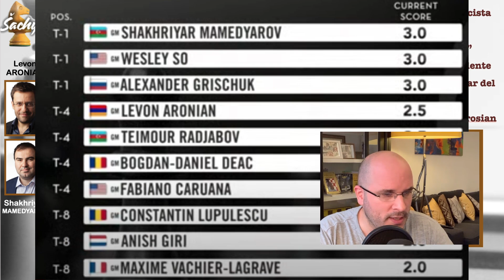PARTIDA MUY REÑIDA PERO 1 DETALLE MAMED vs ARONIAN || Gambito Dama R6 SCC21 || Ajedrez Sachy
Ha comenzado el Grand Chess Tour 2021, en los meses de verano de Junio a Agosto incluido siendo un total de 5 Torneos jugados a diferentes tipos de ritmo.
1. Superbet Chess Classic Romania del 3 al 15 de Junio, Bucarest
2. Paris Rapid & Blitz del 16 al 23 de Junio, Paris
3. Croatia Rapid & Blitz del 5 al 12 de Julio, Zagreb
4. S. Louis Rapid & Blitz del 9 al 16 de Agosto, Missouri
5. Sinquefield Cup del 16 al 28 de Agosto, Missouri

El Superbet Chess Classic 2021 es a ritmo clásico, 10 jugadores y un total de premios de 325.000 $. Se juega a Round Robin (se enfrentan todos contra todos a 1 sola partida.

Shakhriyar Mamedyarov vs Levon Aronian
Anotación de la partida: Gambito de Dama Declinado Defensa Ragozin Variante Alekhine Ronda 6, Torneo Superbet Chess Classic 2021

00:00 | Muy buenas a todos
00:53 | Comienza Partida
11:28 | Y….